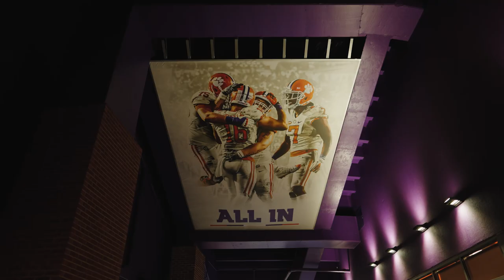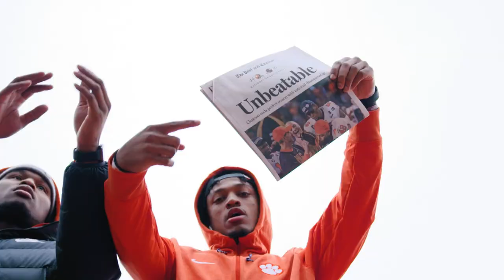Clemson Football || Dear Old Clemson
Visit ClemsonTigers.com — the OFFICIAL site for Clemson Athletics with news, information, videos and more for Clemson Football, Basketball, Baseball, Soccer, Golf, Tennis, Track & Field, Volleyball, Rowing, Softball, Lacrosse, and Gymnastics!